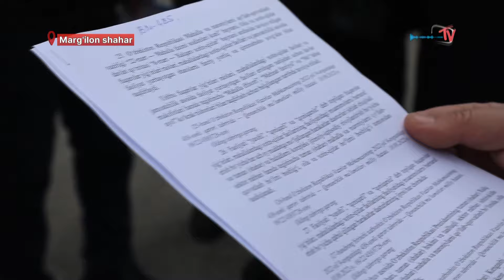MAHALLA RAISLARI UCHUN AJRATILGAN RAG'BAT PULLARI QANI?